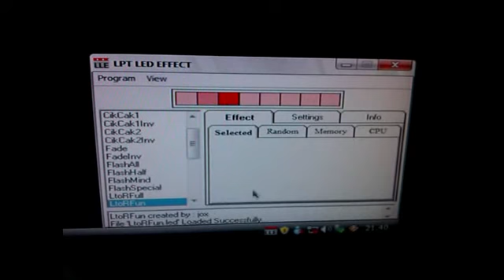LPT effetti led.mov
controllo effetti led con porta parallela con lpt led effect